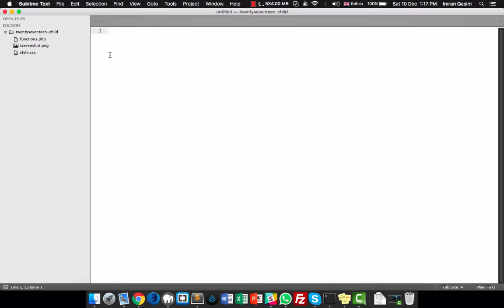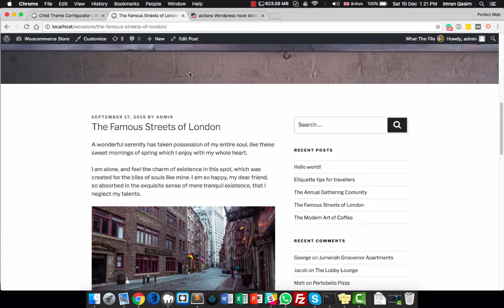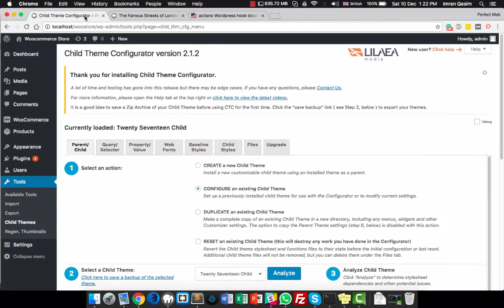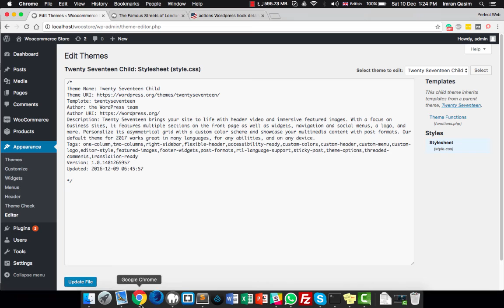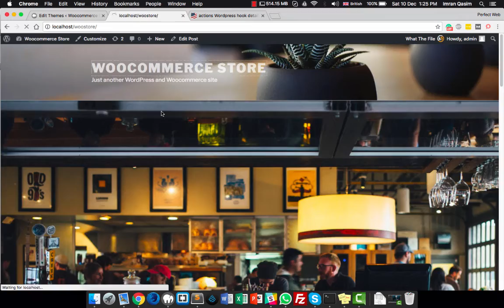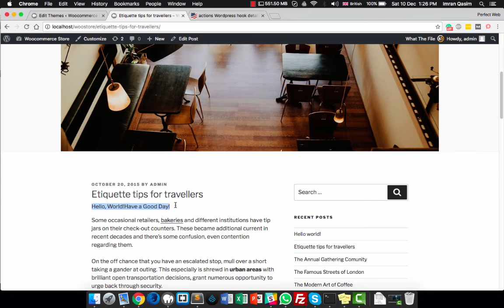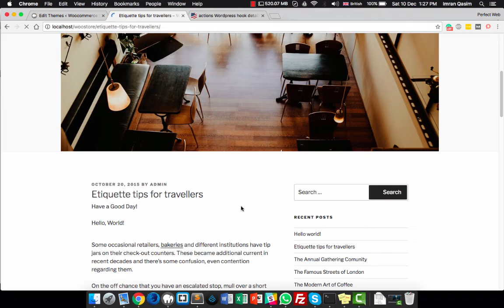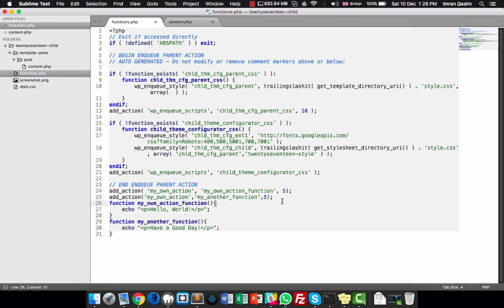WordPress Advanced Tutorial for Developers: WordPress Hooks Tutorial | WordPress Action Hooks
Hello Friends,
Welcome to This WordPress Tutorial by Perfect Web Solutions, In this tutorials, We will learn about how to use Action Hooks of WordPress to add_action, do_action and remove_action in this tutorial I used twenty seventeen child theme if you don't know how to create child theme then do watch two of my following tutorials.

If you have any query you can post in comments and I will be happy to answer your query.